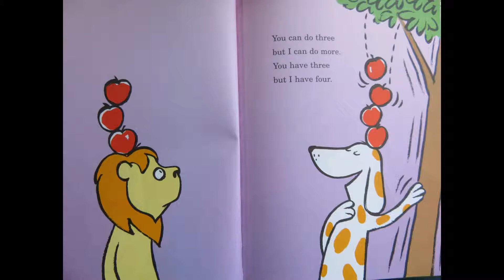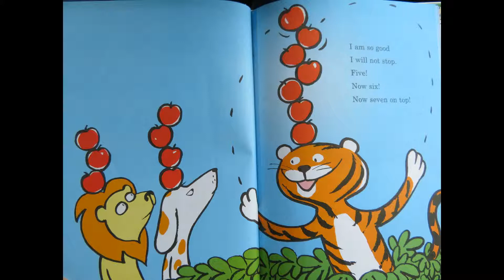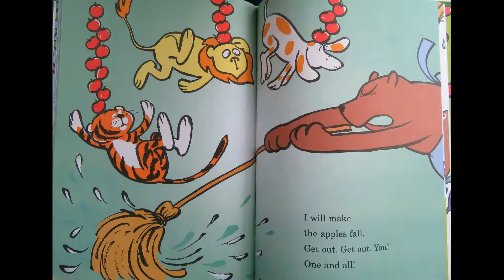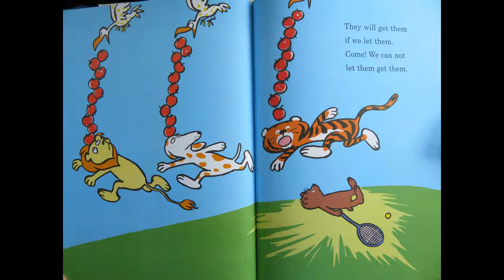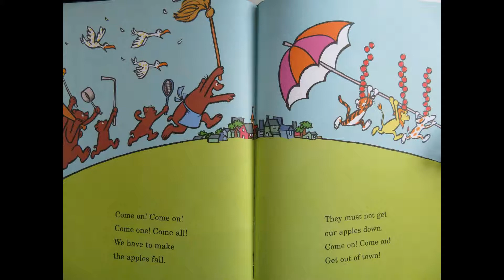Read Aloud: Ten Apples Up on Top by Dr Seuss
Ten Apples Up on Top by Dr. Seuss